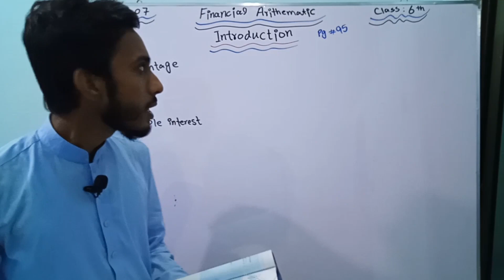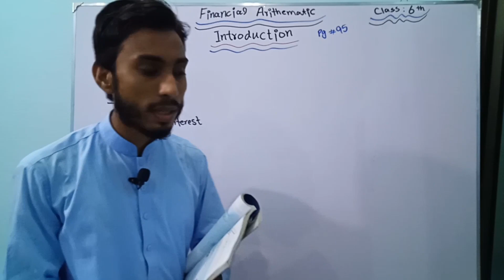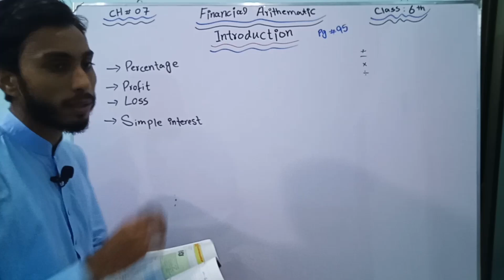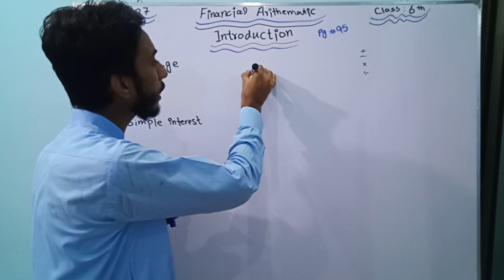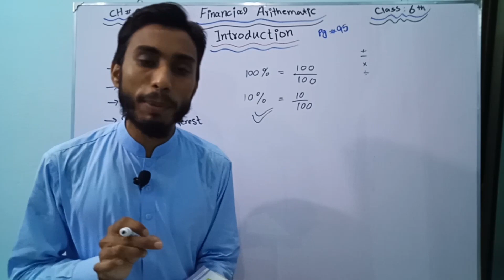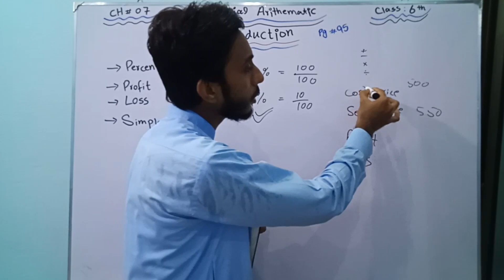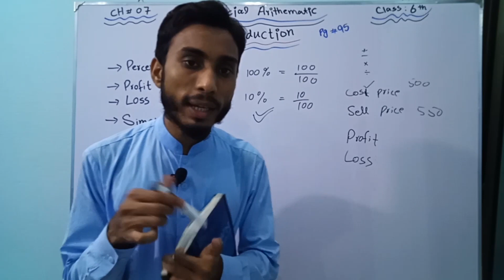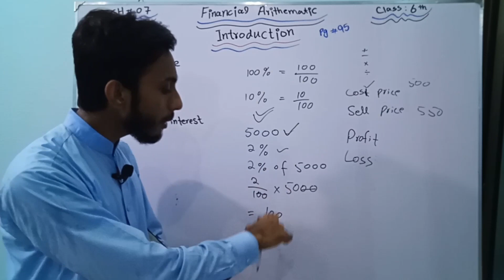Countdown Mathematics 6 Solutions ll Ch : 7 l Financial Arithmetic introduction ll Kaleem Ullah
Dear Students
In This lecture we will start chapter no.7 and discuss the topics of
Arithmetic
Percentage
Profit and Loss
Simple interest.

 My YouTube Classroom is Basically a Learning Channel
 Here you can Learn Mathematics of Grade 6,7 and 8 in very easy and simple Method
If You want to lean Basic Mathematics concepts
If you want to learn Mathematics of Grade 6 to 8
So

    Join Us on  My YouTube  Classroom
   STAY   HOME
   STAY   SAFE
Stay With Us
Regards
               Kaleem Ullah